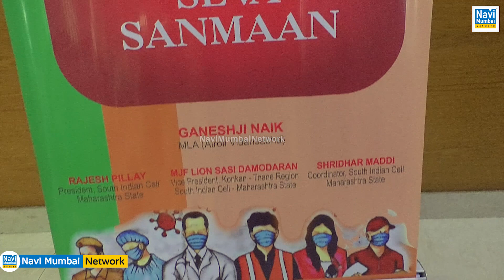Ganesh Naik द्वारा Navi Mumbai के Doctors & Paramedical स्टाफ "Corona Yoddha" पुरस्कार से सम्मानित